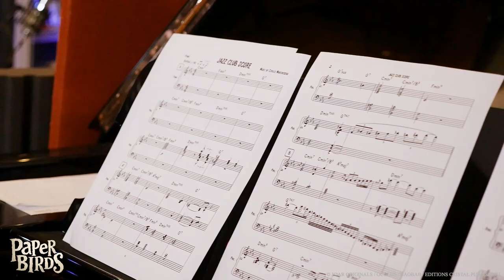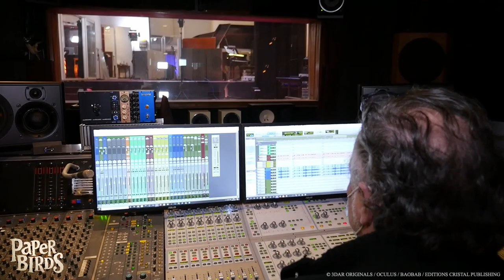Paper Birds | Trailer Original Soundtrack by Cyrille Marchesseau | Cristal Publishing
Paper Birds, film d'animation en réalité virtuelle produit par 3DAR, Baobab Studios et Oculus

Note d'intention du compositeur de la musique originale, Cyrille Marchesseau :

« Paper Birds, film immersif en VR, nouvelle collaboration avec le studio argentin 3DAR est un projet vraiment à part pour moi. Ce film nous a profondément touché avec les réalisateurs German Heller et Federico Carlini…surtout pendant cette période incertaine de la crise sanitaire.
Comme German aime à le rappeler : « Cette histoire nourrit mon cœur et mon âme ». C’est de cela qu’il s’agit, créer des émotions, décuplées par le potentiel de la réalité virtuelle.
La musique est au centre du récit, c’est un conte musical et un terrain de jeu incroyable… De la musique intimiste du jeune Toto, musicien myope qui a le don de se connecter et « voir » le monde de l’inspiration par sa musique au thème presque shamanique du Darkness (le monde des ténèbres), du violoncelle si pur de Pierre-François Dufour au puissant Orchestre de Budapest, du chant envoûtant de Nicole Salmi, chanteuse brésilienne au bandonéon argentin des talentueux Juan José et Juanjo Mosalini et pour finir par une séquence immersive hommage aux Jazz Club New-yorkais des années 50… Ajouté à cela un casting voix prestigieux et inspirant : Edward Norton, Joss Stone et Archie Yates.
Paper Birds est une bulle d’air, une invitation au voyage, à l’évasion et au lâcher-prise… »
- Cyrille Marchesseau

Musique éditée par Cristal Publishing
Bande originale disponible sur le label BOriginal dès le 29.04.22